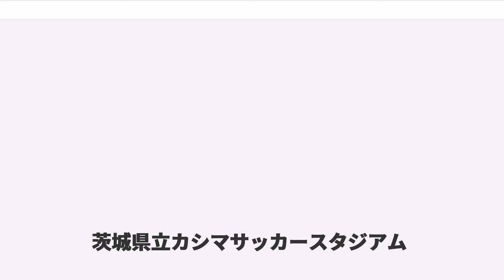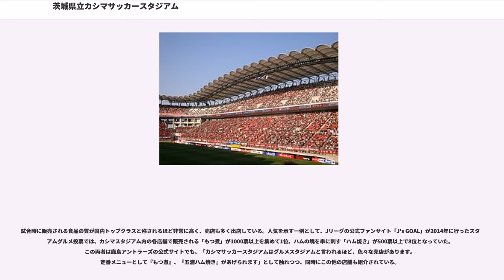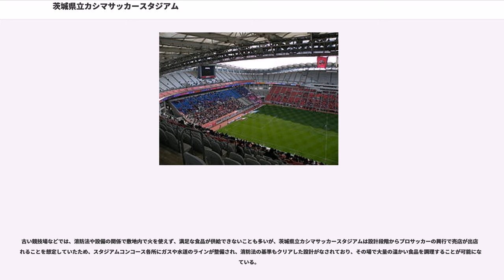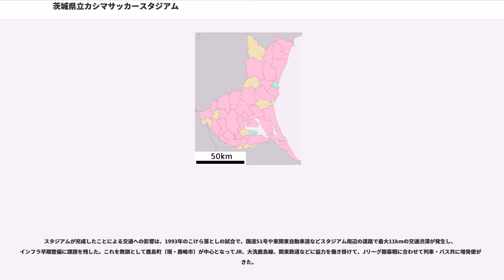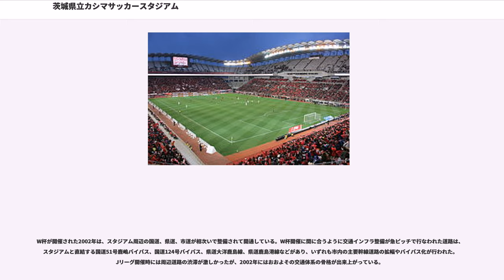茨城県立カシマサッカースタジアム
茨城県立カシマサッカースタジアム（いばらきけんりつカシマサッカースタジアム）は、茨城県鹿嶋市にあるサッカー専用スタジアムである。日本プロサッカーリーグ（Jリーグ）に加盟する鹿島アントラーズがホームスタジアムとして使用しており、その運営会社である株式会社鹿島アントラーズ・エフ・シーが指定管理者として運営管理を行っている。

新聞などの報道では、カシマサッカースタジアムやカシマスタジアム、または単にカシマと省略して称される場合がある。また、鹿嶋市やその周辺での標識ではカシマサッカー場と表記されるものも見られる。なお、五輪サッカー競技会場となる2020年東京オリンピックでの大会時名称は茨城カシマスタジアム（）である。

日本でプロサッカーリーグを創設しようという動きが具体化した1990年（平成2年）に、茨城県を拠点に活動していた住友金属蹴球団が、Jリーグへの参加を表明したことを契機として、1993年（平成5年）3月26日に収容人数約15,000人、日本初の全席背もたれ付きの個別席、スタンド全面が屋根付きの設備を有するサッカー専用スタジアムとして誕生した。スタジアムは、同年5月のJリーグ初開幕に間に合わせるため着工から竣工まで、約1年という工期で建設された。1998年（平成10年）には、2002 FIFAワールドカップ開催に合わせて既存設備にスタンド等を増築するなどの大規模改修が行われ、2層式スタンドを持つ収容人数41,800人の現在のスタジアムの形に変わり、2001年（平成13年）から供用を再開した。施設者の茨城県は自らの広報ページの中で、同スタジアムをサッカー専用施設として建設するにあたり、スタンドとピッチとの距離が近く、スタンド傾斜を大きめに取るなど、どの席からもゆったり観戦しやすいように配慮がなされた設計が行われていると紹介している。

施設規模は、建築面積30,499m、延べ床面積85,019mを有し、主要構造部が鉄骨鉄筋コンクリート造+鉄骨造の地上6階建てで、建物の最高高さは49.5 mある。2012年現在の収容人数は40,728人で、2層式スタンドの観客席は全席背もたれ付きの独立シートを備える。サッカーの試合などが行われるフィールドは115m×78mの天然芝で、芝を養生育成するためのスプリンクラーとアンダーヒーティング設備を備えており、その他運営諸室や貴賓室、放送関係設備など、2002 FIFAワールドカップをはじめとした国際試合開催に対応できる諸設備を備えたサッカースタジアムとなっている。

2006年4月1日からアントラーズの運営会社である株式会社鹿島アントラーズ・エフ・シーが指定管理者となり、現在に至るまでスタジアムを管理している。活動理念として「THE DREAM BOX.」を掲げ、スポーツ以外の事業などにも取り組んでいる。現在は、サッカーの試合開催以外にも、健康事業やスタジアム周辺でフリーマーケットの開催なども行っている。健康事業は、アントラーズが2006年10月から開始し、厚生労働省の委託を受けた介護予防事業も行っている。

日本サッカー界で世界に通用するサッカーを目指すために、プロ化が絶対不可欠という機運が高まった1991年（平成3年）、日本サッカー協会は2年後の1993年（平成5年）5月に日本リーグをプロ化することを決定した。プロサッカーリーグ参加の10チームが選ばれ、そのなかに鹿島をフランチャイズとするアントラーズの前身である住友金属工業蹴球団も10番目のチームとして滑り込みで選出された。鹿島開発以来、活気の薄れていた地元鹿島を魅力ある町にするために茨城県をはじめ、地元行政・民間・企業など懇談会を結成し検討していた関係者は、「若者が集まる地域づくりの起爆剤になる」「鹿島開発以来の黒船来航」と、これを大歓迎した。

このとき、協会が示したJリーグ正会員となる条件の一つに「1万5000人以上収容可能な本拠地スタジアムを、平成5年春の Jリーグ開催までに確保する」というものがあった。鹿島町内にはプロサッカーリーグの本拠地スタジアムとして想定されていた1万5000人の観客を収容可能な陸上競技場や球技場がなく、住金蹴球団が本拠...